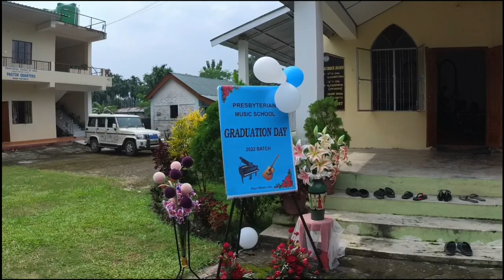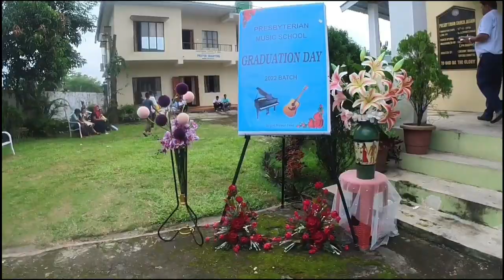2022 Batch Presbyterian Music School Graduation